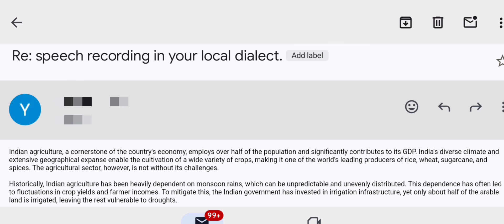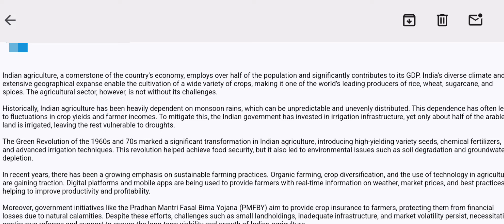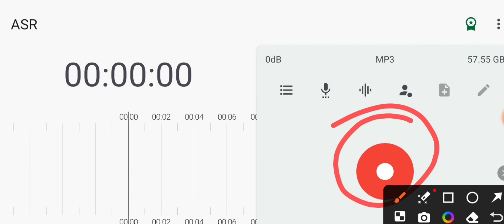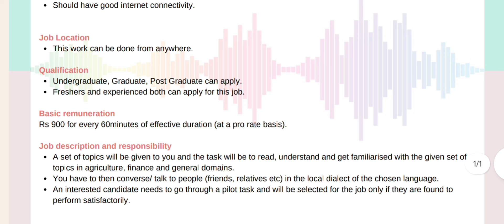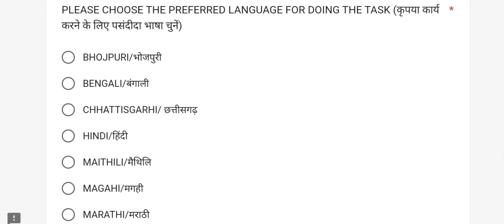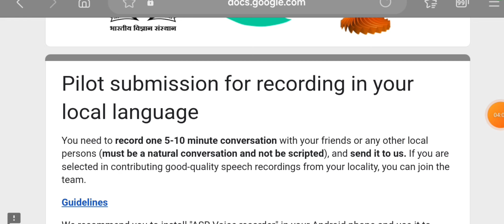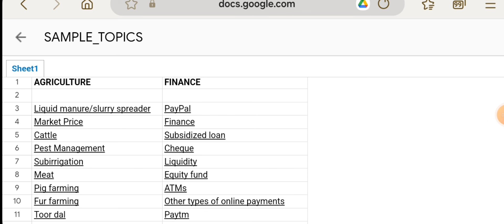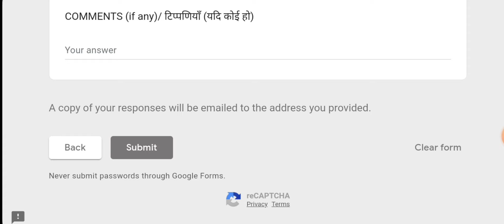Govt Data Entry Typing Jobs From Home Without Investment | Part-time Job At Home | Typing Work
online jobs
part-time jobs
jobs
typing jobs
excellent income
data entry
easy ways to make money
business opportunities
earning app
online earning
yawan dhak